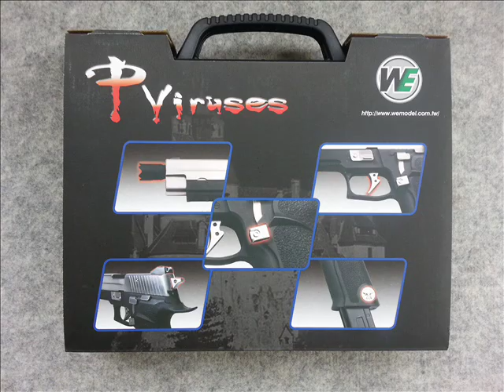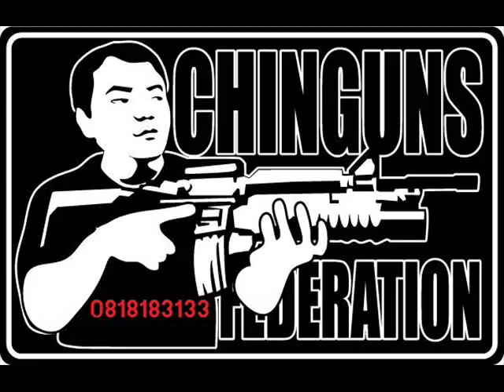Review WE Sig226 P-Viruses (Thai Sound)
คร่าวๆครับ เรื่องข้อมูลจากเกมส์ ผมไม่แน่นครับ